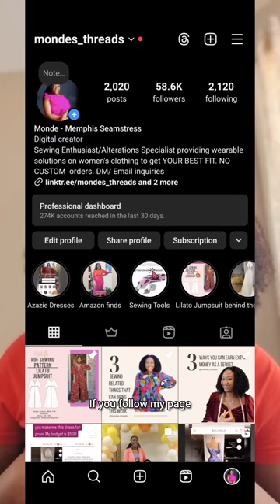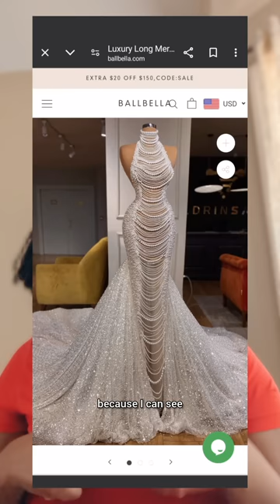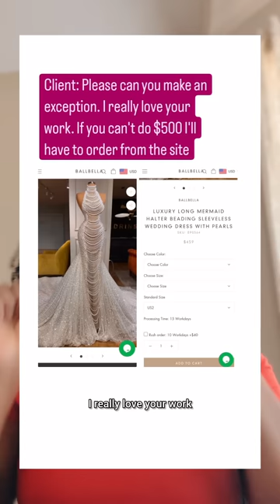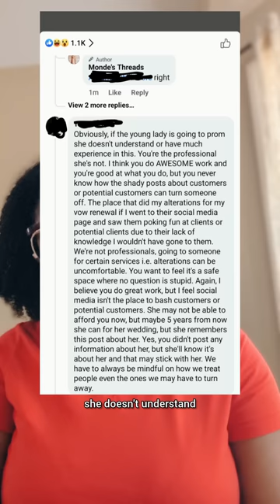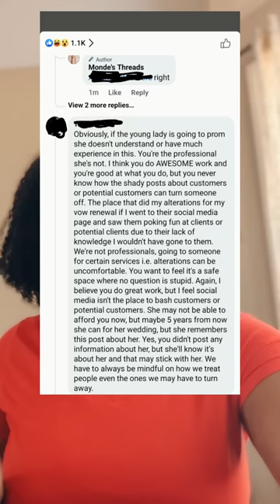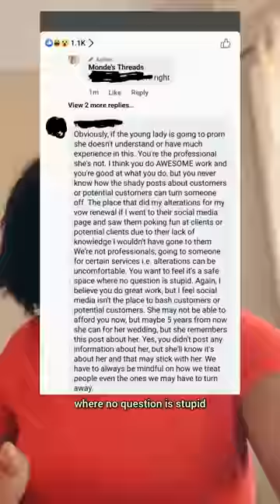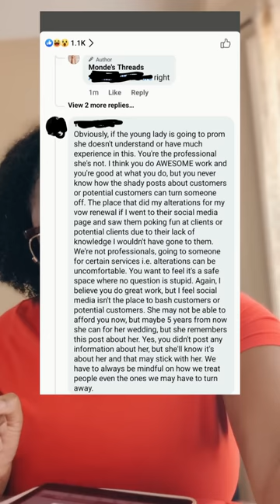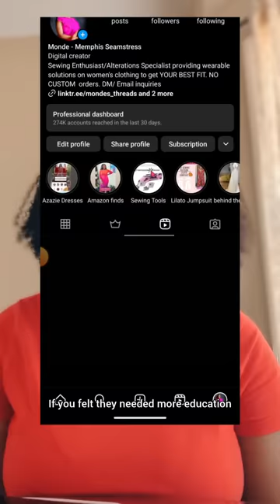Client: Can you make me this Valdrin Sahiti Dress for $500.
Video is 15 mins. Here I am addressing the Shade people think I have. If you follow my pages you know what I am about. I may not be for everyone and that is fine. Those who I need to serve, I will serve.